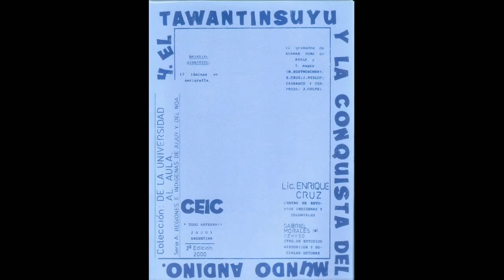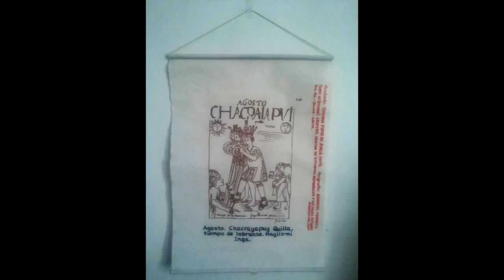AGOSTO, Calendario Inca, tapiz. Edith Ramos, 2011.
AGOSTO. Calendario Inca. "Agosto. Chacrayapuy Quilla, tiempo de labranza. Hauyllirmi Inga." Según grabado de Don Felipe Huaman Poma de Ayala (1615). Tapiz impreso en serigrafía sobre lienzo, de 42x31 cm aprox. más caña y cordón, realización artesanal. Salta, 2007.

Grabado reproducido de "Nueva coronica y buen gobierno" (1615) de Don Felipe Huaman Poma de Ayala. 2 tomos, Ed Ayacucho, Caracas, 1980.

Acompaña la publicación del tapiz, el grabado original, esquema del Tawantinsuyu, mapa de la expansión incaica, mapa del Tawantinsuyu, mapa de extensión y red vial, mapa de etnias y provincias, mapa del Virreinato del Perú y portada del material de referencia. De: 4. "El Tawantinsuyu y la conquista del Mundo Andino", láminas en serigrafía, G.Morales (en) "Mundo Andino, Jujuy y el NOA. Período Indígena y Colonial". E.Cruz. Ceic, SSJ, 2000.

Música de Edith Ramos Guerra, huayño aymara, letra y acordes por Jenny Cárdenas, charango Cesar Aguilar, 2011.